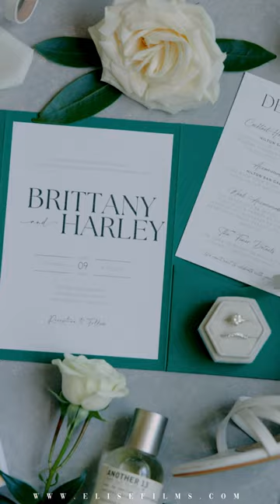The Wedding of Brittany and Harley | San Gabriel, CA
A Teaser Film
Violinist: @virtuosviolinist
Venue: @sangabrielhilton
Wedding Coordinator: @bonnyq
Cinematographer: @elisefilms
Photographer: @kevintphotography
HMU: @luonglastingteam
Florist: @inflowerdesign
Desserts: @mmcreamery
Photobooth: @readysetsmilebooth
MC/DJ/Lighting: @alltheaboveevents